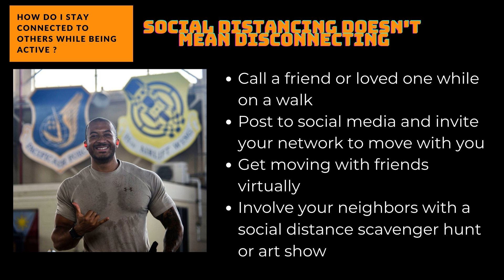Resiliency Tactical Pause Focus Day: Physical Activity & COVID-19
The topic for February's Resiliency Tactical Pause Focus Day is Physical Activity and COVID-19. Maintaining physical activity is always important, but is particularly important during this time, as it can help reduce the severity of COVID-19 symptoms and other ailments that may result from social distancing and working from home.